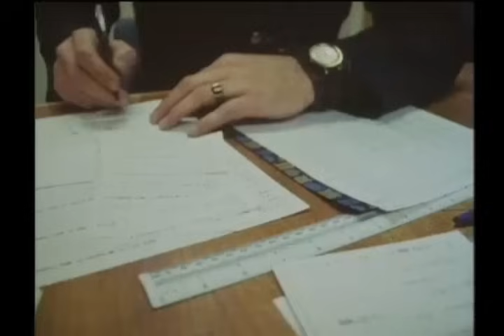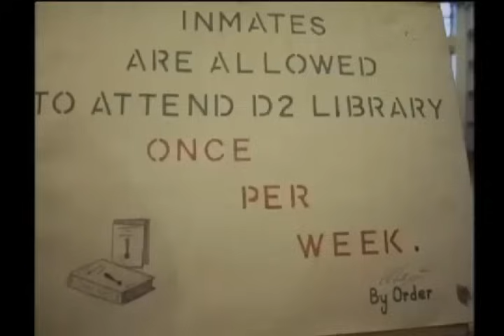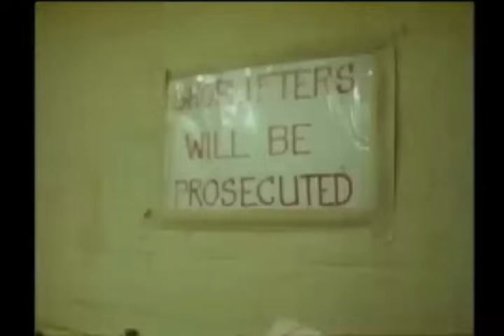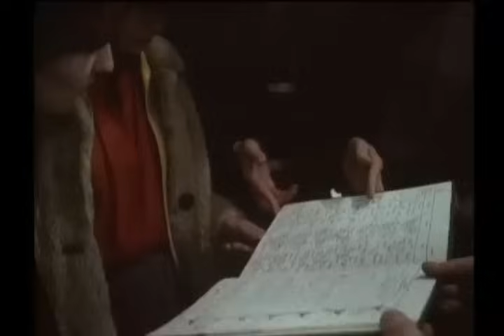Strangeways A Human Warehouse Ep 1, 1980